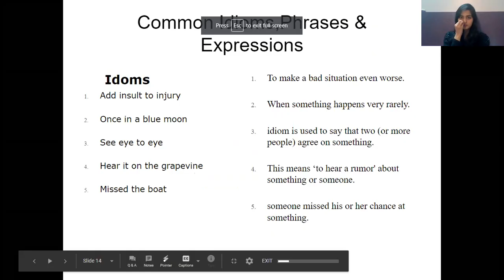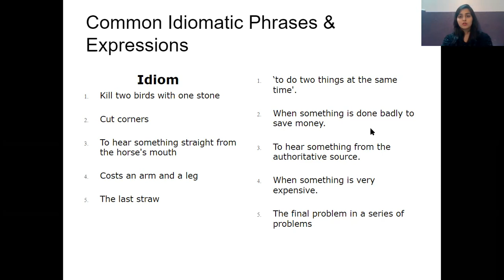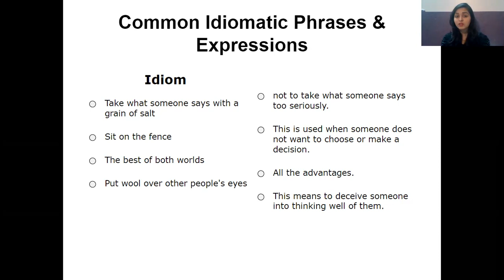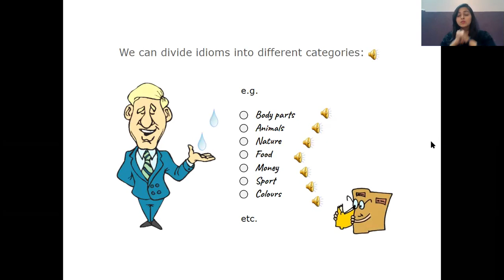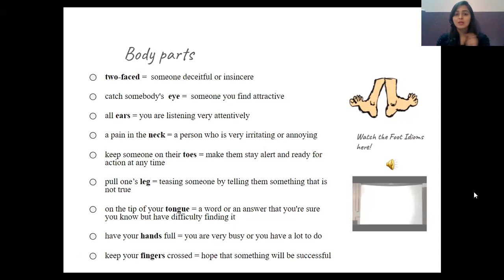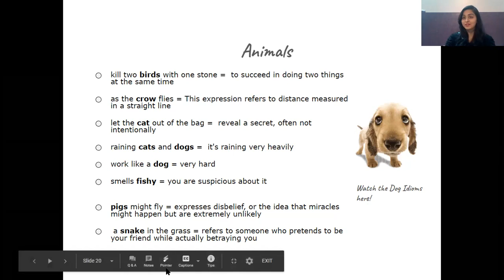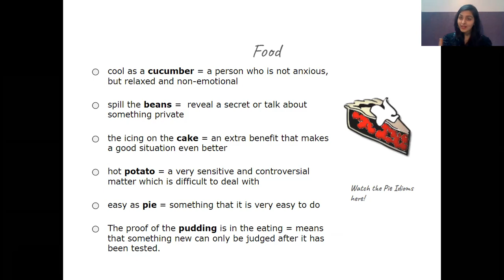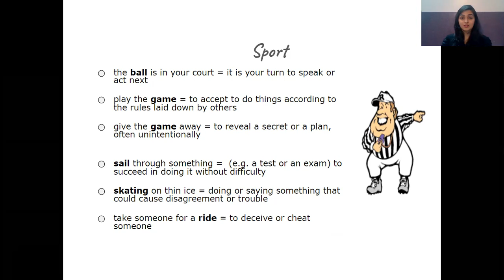F Y B A OPTIONAL ENGLISH LECTURE 21 IDIOMS PART 2